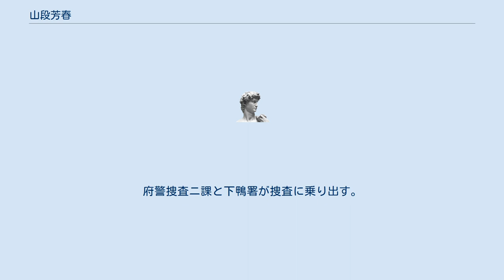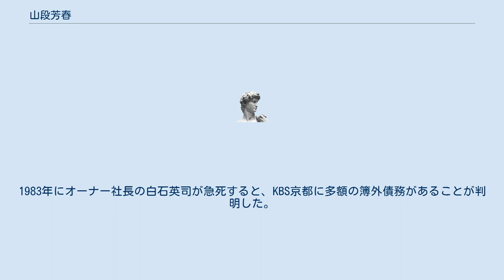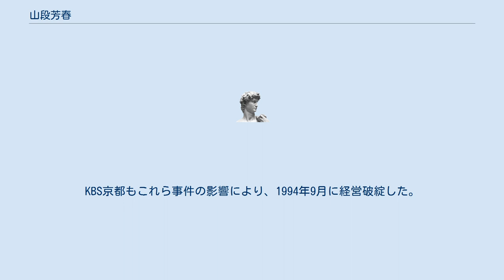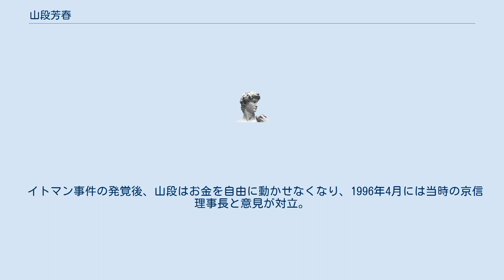山段芳春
山段 芳春（さんだん よしはる、1930年7月8日 - 1999年3月19日）は、京都自治経済協議会理事長、キョウト・ファンド会長、京都信用金庫職員会議常任顧問を務め、京都の政財界に絶大な影響力を持ち、「京都のフィクサー」と呼ばれた。
 京都府福知山市猪崎出身。
生家は裕福な旧家であったが、小学4年生のときに父を亡くす。
以来、母が駄菓子屋を始め、山段と姉一人妹二人を養った。
 小学校卒業後、川西航空機の技術養成所で飛行機の計器製造法などを身に着けた。
 1947年に京都に出る。
京都府警の警官となり西陣警察署に配属。
金閣寺派出所詰を経て、東舞鶴に転勤。
ソ連からの引揚者の思想調査を担当した。
朝鮮戦争の前年にあたる1949年、京都に戻って府の渉外課に席を置き、進駐軍の施設警備にあたり、通訳だった後に東映プロデューサーとなる俊藤浩滋と知り合い、娘の藤純子（富司純子）との交友につながる。
時代が下り、接収が解除されてからは、共産党を中心とする左翼や非合法活動に対する情報分析の任に就いた。
 府警を退職後、元府警本部長の秘書に転じ、1957年に河原町や寺町、新京極を中心とした商店主たちの税金対策・労務管理の相談所的性格をもつ「京都自治経済協議会」の前身となる「京都商業経済協議会」を設立（1971年秋に京都自治経済協議会に改称）。
同会は、府警や検察、京都市OBで組織する星峰会を中核に、三樹、心和の3部会を置き、主に京都信用金庫（京信）や京都銀行（京銀）の融資先企業の経営者ならびにその幹部社員を会員として、山段の講話のほか外部講師が時事問題を話す例会のほか、ゴルフコンペや研修旅行を開催。
山段は同協議会を足場に山段人脈を形成していく。
 1970年頃、京信で大蔵省からの天下りの理事長と創業家の跡取りである榊田喜四夫副理事長との間で人事抗争が勃発。
山段が紛争解決に奔走し、当時、大蔵大臣であった福田赳夫などと話をつけ、榊田は理事長に昇格した。
この一件を機に、山段は京信に深く関わるようになり、榊田からの後押しを受け、京信が融資した先の担保物権に火災保険を付与してその財産価値を守るための損害保険代理業である「キョート・ファンド」を設立。
同社は保険代理業が表向きであったが、山段は、金融機関の経験だけでは解決できない問題を解決し、行政や地域の住民組織と連携を深めるシンクタンク機能を付け加える。
また労働組合に代わる組織として「京都信用金庫職員会議」を結成。
常任顧問におさまる。
 1973年、京銀の支店で導入預金事件が発覚。
府警捜査ニ課と下鴨署が捜査に乗り出す。
この際、山段は勝手知ったる警察の意向を先読みしながら京銀に対応の仕方の知恵を貸し、過不足ない情報提供と捜査協力を指導。
支店長は逮捕され事件は解決に向かう。
この事件後、京銀の幹部は山段に傾倒し、事件で山段と関わりを持ったものは、こぞって、京都自治経済協議会のメンバーとなった。
 京都新聞（京新）グループの近畿放送（KBS京都）が1982年に増資するに当たって、山段が京信と京銀に協力を要請。
双方は求めに応じ、資本参加するとともにトップが役員に就任した。
1983年にオーナー社長の白石英司が急死すると、KBS京都に多額の簿外債務があることが判明した。
専務から後継社長に就いた内田和隆は、白石の側近であった自身が問題を解決にあたるにふさわしく、また白石未亡人や京新に対して今後の発言力を強めるためにそれが最良と考え、当初は山段を頼りにしていた。
だが、山段は親会社である京新にも責任の一端があるから力を借りるべきだと主張。
またKBS京都の副社長も山段の意見を支持し、さらに、京新は簿外債務の責任を認めず、挙げ句、内田に解任要求を突きつける騒動に発展した。
 思い余った内田は許永中に応援を求め、なかでも、山段をとりわけ邪魔に感じて「何とかしてほしい」と頼んだ。
この後、山段と許は直接会談を持ち、緊迫した局面もあったが、山段、許、内田の三者は協力関係を築くことで一致。
山段は人的・資本的により深くKBS京都に深く関与していく。
1989年、山段と京銀頭取はKBS京都社長に福本邦雄を招き、それに竹下登の女婿・内藤武宣も従い常務社長室長に就任した。
福本は山段の、KBS京都を正常化したら京都新聞に合併させるとの構想に沿って動き出す。
だが内田KBS前社長がイトマン事件に絡んで、ダイエーファイナンスから受けた融資の担保に社屋や放送機材が設定されていたことが判...